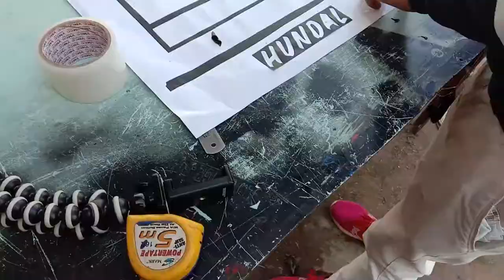Modify Gorillapod! || Sunnies Vlogs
Hallo friends mai sunny mehra aur mai aapke leye  weekly ki kisi na kisi topic per vedio uplode karung

 saath hi aapko is channel per kuch fitness ya vlog kuch bhi kisi bhi topic per vedios milegi
to phir aur kya bas subscribr ker do taki aapko age ki vedio mailti rahe